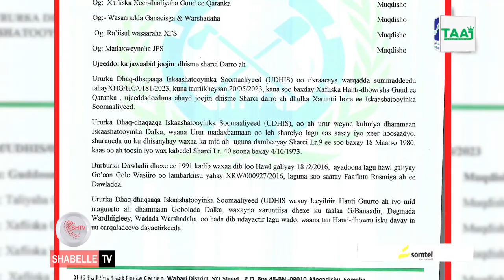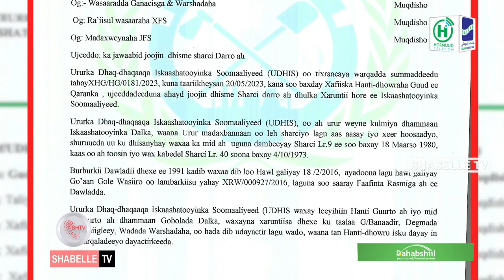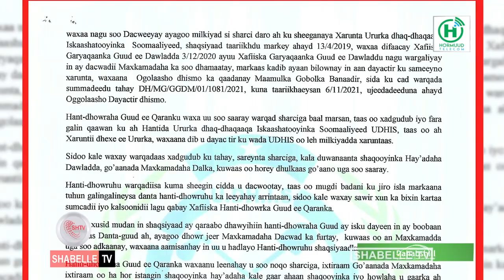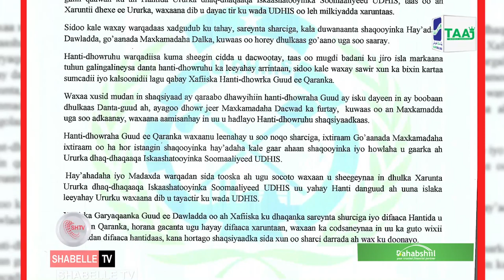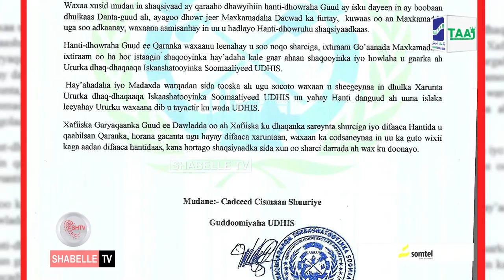Ururka iskaashatooyinka Soomaaliyeed oo ka horyimid warqad lagu joojiyay dhismah....................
Ururka iskaashatooyinka Soomaaliyeed oo ka horyimid warqad lagu joojiyay dhismaha dhul ay sheegeen in ay leeyihiin.